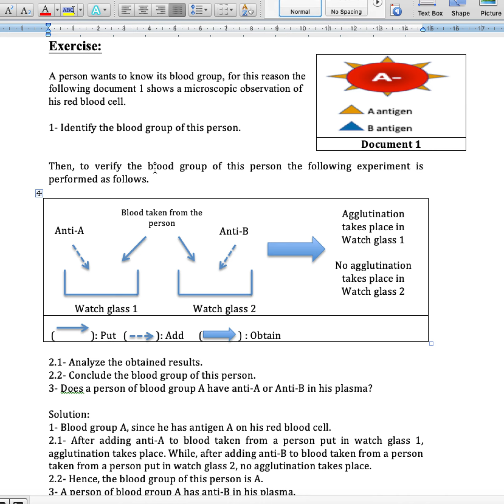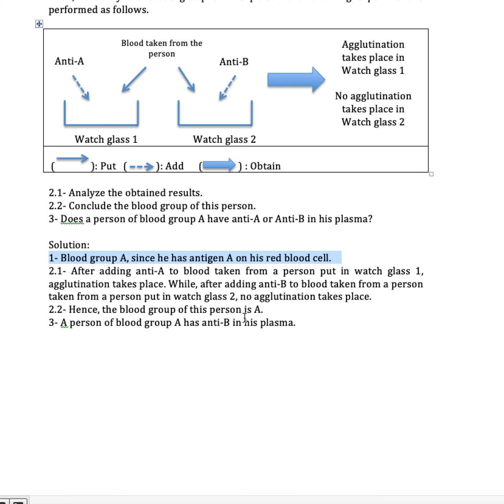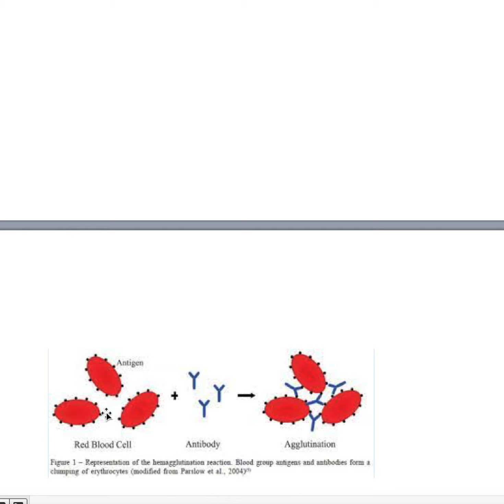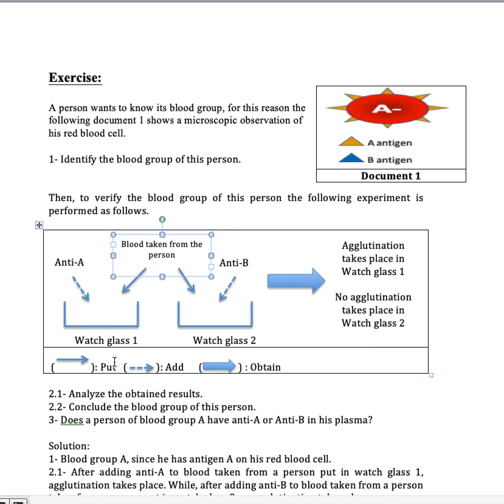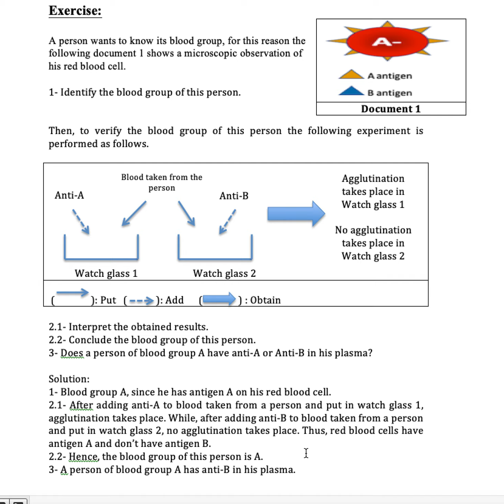Grade 8 exercise about blood groups